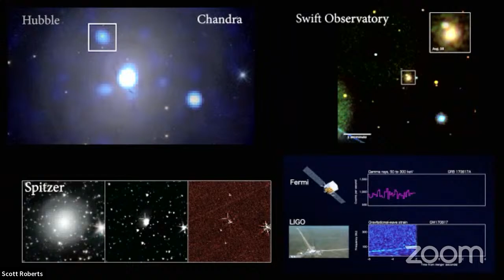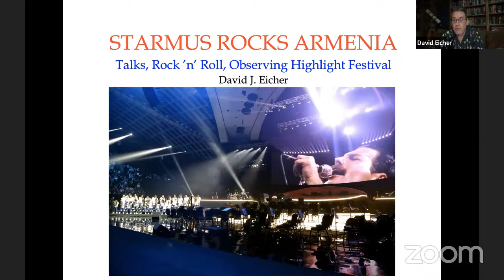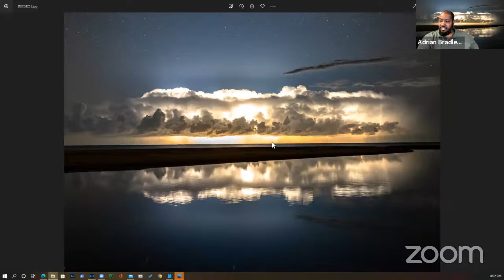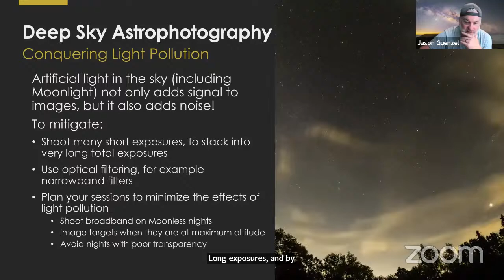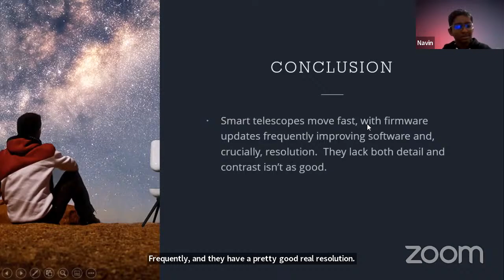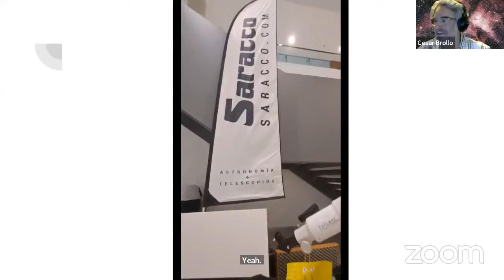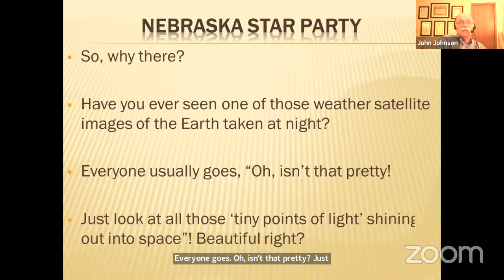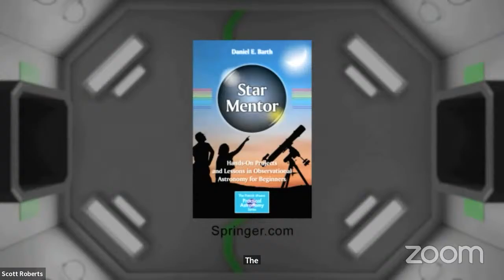CROSSING THE GREAT DIVIDE - 104TH GLOBAL STAR PARTY - EXPLORE ALLIANCE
Amateur and professional astronomers are on a constant journey as they cross the great divide to understand our origins in the universe. This is our theme for the 104th Global Star Party .
Here is our schedule:

1st Session

6:00 p.m. 23:00 Scott Roberts- Introduces David Levy
6:02 p.m. 23:02 David Levy – Intro and Poetry
6:15 p.m. 23:15 The Night Sky Astronomical League – Terry Mann
6:30 p.m. 23:30 David Eicher - STARMUS
7:00 p.m. 00:00 Adrian Bradley
7:30 p.m. 00:30 Jason Guenzel - Personal Exploration Through Astrophotography

8:00 p.m. 01:00 Ten Minute Break

2nd Session

8:10 p.m. 01:10  Navin Senthil Kumar - Smart Telescopes
8:25 p.m. 01:25 Ilyas Jaffer - Spectroscopy at Mt. Wilson Observatory
8:45 p.m. 01:45 Marcelo Souza
9:00 p.m. 02:00 Cesar Brollo Catamarca Star Party
9:20 p.m. 02:20 John Johnson - Thirty Years of Dark Skies at the Nebraska Star Party
9:40 p.m. 02:40 Hammertime with Nico
10:00 p.m. 03:00 Maxi Falieres - Astrophotography to the Max!